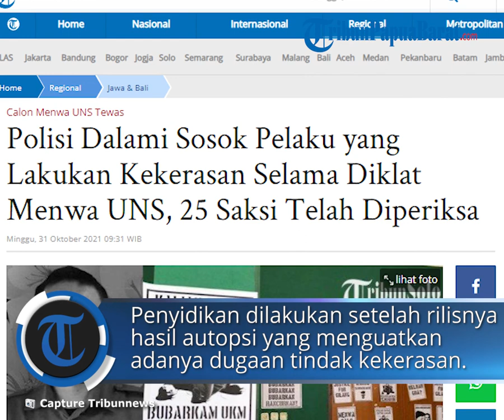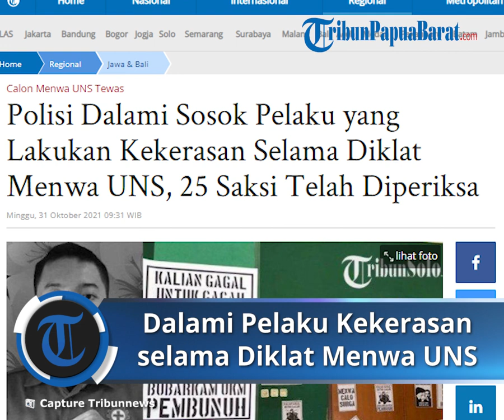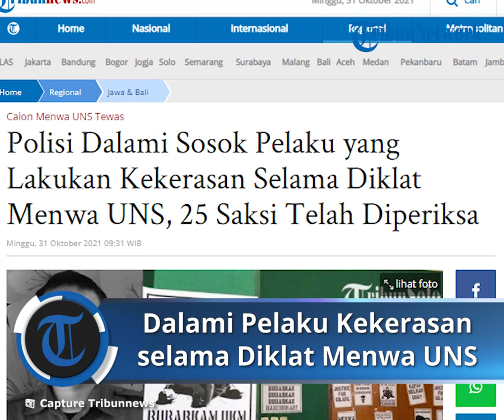Polisi Dalami Sosok yang Lakukan Kekerasan saat Diklat Menwa UNS, Naikkan Status ke Penyidikan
TRIBUN-VIDEO.COM - Kapolresta Surakarta, Kombes Pol Ade Safri Simanjuntak telah menaikkan status dari penyelidikan ke penyidikan terkait tewasnya Mahasiswa Universitas Sebelas Maret (UNS), Surakarta, Gilang Endi Saputra (22) saat pendidikan dasar dan pelatihan (Diklatsar) Resimen Mahasiswa (Menwa).

Ade menuturkan, dalam proses penyidikan polisi telah memeriksa 25 saksi, termasuk para peserta, panitia, pembina dan keluarga korban.

Menurut Ade, penyidikan dilakukan setelah dirilisnya hasil autopsi pada Jumat (29/10/2021) lalu yang menguatkan adanya dugaan tindak kekerasan.

"Penyidikan ini dikuatkan oleh hasil autopsi dari tim kedokteran forensik RS Bhayangkara Polda Jateng yang menyimpulkan akibat kematian adalah luka yang diakibatkan kekerasan oleh benda tumpul," ungkap Ade, Minggu (31/10/2021).

Ade membeberkan, hasil autopsi dan barang bukti yang diamankan akan menjadi bahan penyidik untuk mendalami dugaan kekerasan dalam kasus ini.

Terlebih, untuk mengungkap tindak kekerasan apa yang dilakukan hingga sosok pelakunya selama proses diklat berlangsung.

"(Hasil autopsi) Ini menjadi bahan bagi penyidik untuk kembali menguatkan alat-alat bukti yang ada biar hasil penyelidikan yang sudah kita lakukan bisa mengungkap tindak kekerasan apa yang terjadi selama pelaksaan diklat dan oleh siapa, ini yang menjadi konsen dari penyidik," jelas Ade.

Ade pun belum bisa menjelaskan bagaimana kronologi tindak kekerasan dilakukan terhadap korban.

"Nanti kita update karena sementara ini masih menjadi konsumsi penyidikan," ujarnya.

Informasi terbaru, Ade akan memeriksa saksi ahli pada pekan depan untuk memberikan keterangan.

Para saksi ahli yang akan dihadirkan seperti dokter forensik yang menangani autopsi korban hingga dokter jaga yang menerima jenazah korban di RS Moewardi Surakarta, Minggu (24/10/2021) lalu.

"Minggu depan akan kita agendakan untuk memeriksa ahli untuk diminta keterangannya, pertama ahli kedokteran forensik yang terlibat dalam pelaksanaan autopsi jenazah."

"Termasuk ahli lainnya dan dokter jaga yang menerima jenazah pada saat tiba di RS Moewardi pada 24 Oktober 2021," kata Ade. (*)

Artikel ini telah tayang di Tribunnews.com dengan judul Polisi Dalami Sosok Pelaku yang Lakukan Kekerasan Selama Diklat Menwa UNS, 25 Saksi Telah Diperiksa,